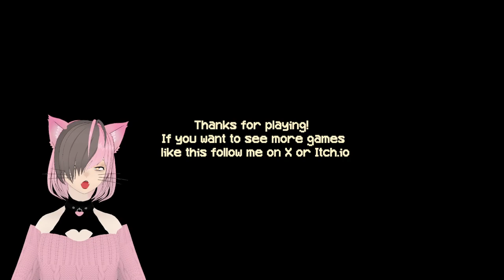Gordon Ramsay Wouldn't Like This... | Kiosk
What so hard about making some food, at night, alone, and maybe a demon or ghost trying to kill you? I TOTALLY know what I'm doing ;)